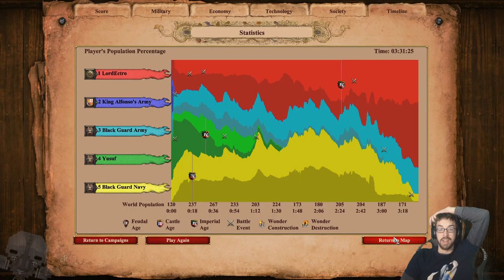A little Brotherly Competition! – Age of Empires 2 Stream 3 – LordEctro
We begin in the Spanish Campaign, which quickly turns to the Saracen Campaign, which quickly turns into taking turns on whether or not you are exiled and allowed to use gunpowder or not…these are confusing times.